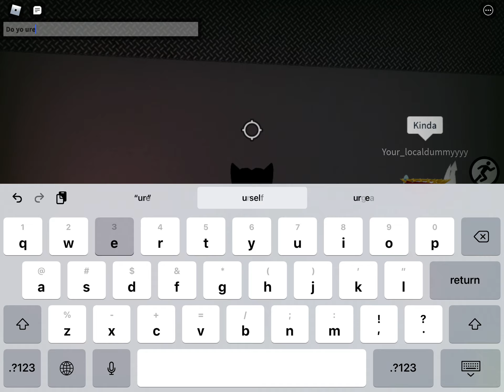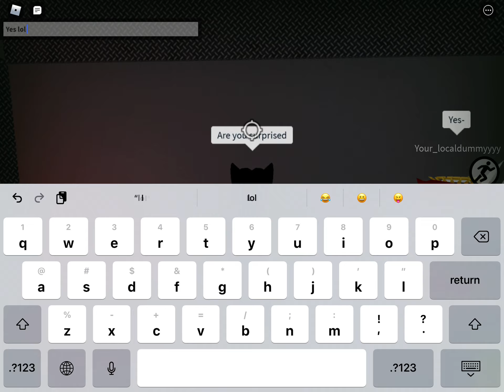I had to upload this it was so funny. + little AOS mention